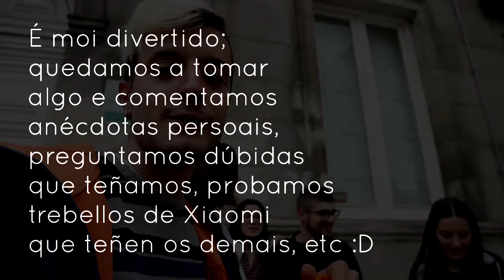KDD Mi Community Vigo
Xiaomi é unha empresa que promove moito a interacción entre os seus usuarios! Isto fai que estes organicen xuntazas cada certo tempo para coñecerse, comapartir experiencias e produtos e obviamente tecer lazos!
Neste caso tivemos o pracer de ter entre nos a Alex, un dos encargados de Xiaomi para elaborar as traducións ao español de MIUI e organizar diferentes aspectos da comunidade Mi!
Con este vídeo anímovos a que participedes nas vindeiras quedadas porque de verdade que é unha experiencia moi divertida!
Déixovos a continuación o link ao fío de Mi Community Vigo!
Esperámosvos! 😊
[Se queredes entrar no grupo de Telegram falade con Trunk (aka Alex) ou poñédemo nos comentarios!]